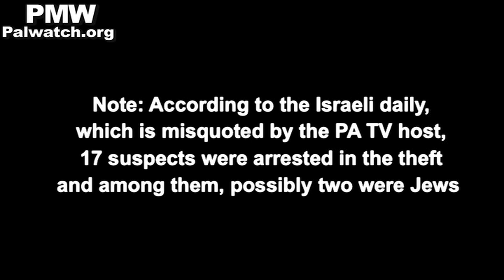PA TV host: Jews stole Kim Kardashian’s diamonds: “They are thieves”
Fayez Abbas, 'Israeli affairs expert' on official PA TV: "Jews who robbed singer (sic.) Kim Kardashian have been arrested. It turns out that they are Jews. That is what is written - it's not me who says they are thieves. That is written in [the Israeli daily] Yediot Aharonot, it's not from me. It says “Jews.” They are thieves. In other words - they steal lands here too, no? But the engagement ring worth $5 million could not be found. They did not find it. The Jews hid it and turned it into something else."
[Official PA TV program, Palestine This Morning, Jan. 11, 2017]

Note: According to the Israeli daily, which is misquoted by the PA TV host, 17 suspects were arrested in the theft.